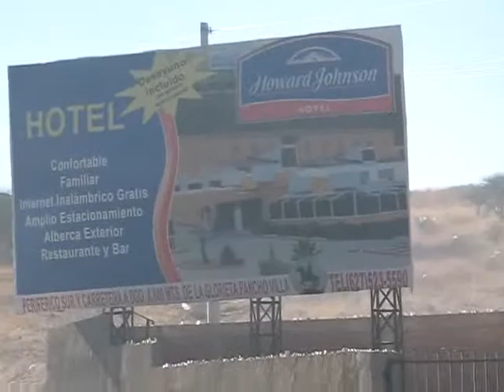PANORAMA DESAGRADABLE EN PARRAL.